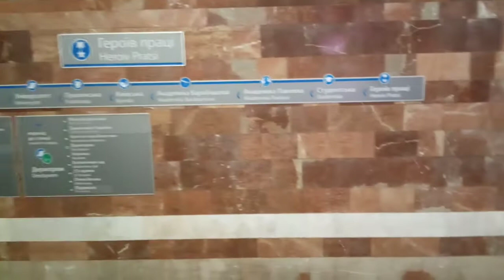"Оборот на конечной" жёлтый Uklon метро состав 81-717 (ЛВЗ)8574 ст.Героев Труда Харьковского метро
VID_2019=11=25_07:48:18
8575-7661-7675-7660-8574 в рекламе такси Uklon
"Оборот состава метро на конечной" жёлтый Uklon метро состав 81-717 (ЛВЗ)8574 ст.героев труда Харьковского метро